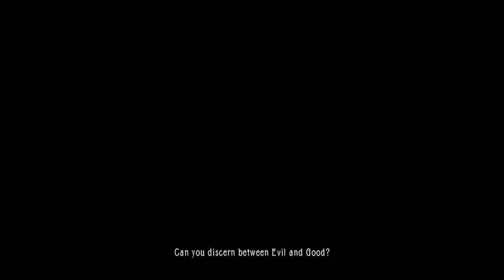🔲The Evil Within (2014) The Consequence DLC: Chapter 2 - A Ghost is Born - No Commentary Gameplay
🔶 he Evil Within (2014) The Consequence DLC: Chapter 2 - A Ghost is Born

🖱️⌨️💻🖥️ Top Best Gaming Equipment (Budget & Higher End Price Point) On Amazon

A survival horror video game called The Evil Within was created by Tango Gameworks and released by Bethesda Softworks. Shinji Mikami, the creator of the Resident Evil video game franchise, oversaw the game's global release in October 2014 for the PlayStation 3, PlayStation 4, Windows, Xbox 360, and Xbox One.

Sebastian Castellanos, the game's main character, is pulled through a warped universe filled with nightmare locales and terrifying animals. With guns and melee weapons, players combat disfigured nightmare-like foes, including bosses, as they advance through the stages dodging traps, using stealth, and collecting collectibles.

The Evil Within received a generally positive reception upon release; praise was mostly directed at the game's horror elements, gameplay and atmosphere, while criticism was directed at the game's story, characters and technical issues. A sequel, The Evil Within 2, was released on October 13, 2017.

🔶 If you want to see all the cutscenes & video montage (game movie), here is a video for that

🔶More info (Shortened URLS, Ads will pop-up):
🔷Before buying this game, i strongly suggest to watch a review of it

For those of you who wander what kind of equipment, tools & software I use in my "studio" to make videos, which I strongly recommend , here it is (If links doesn't open, it means they're outdated):

Recording this was super fun & having to create a gaming channel is like a dream come true! Not sure why I did not do this earlier!!